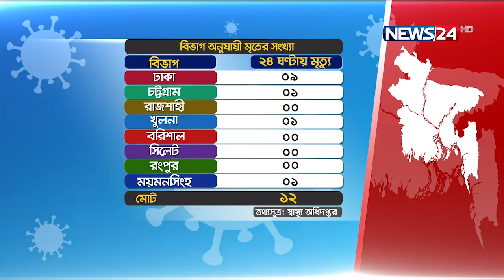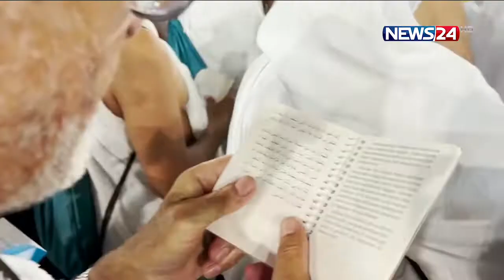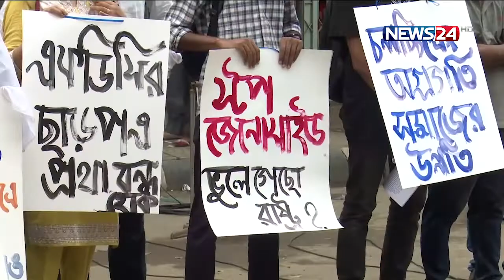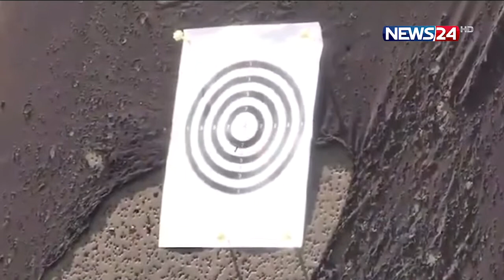NEWS24 রাতের সংবাদ at 1am News on 5th July, 2022 on News24 || 5Jul.22